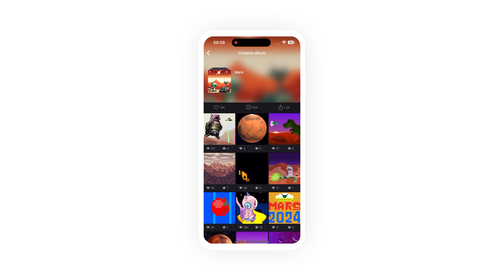Hey guys, let's see what appears on the Mars!!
Every month we'll have different pixel art contest with different theme, don't you interested in it?
Let us look forward to the next special contest :D